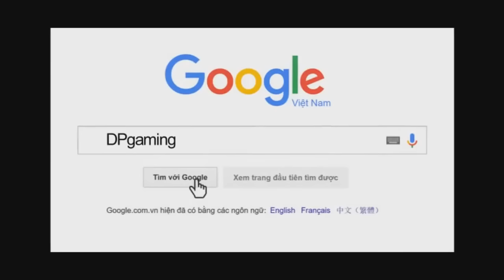Chú Bé Rồng Online TV | Kỷ Niệm 5.000 Subcsribe | Deplay Đâu Rùi - Livetroll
Kỷ Niệm 5.000 Subcsribe | Deplay Đâu Rùi.

★ Tags : Chú Bé Rồng Online - Ngọc Rồng Online